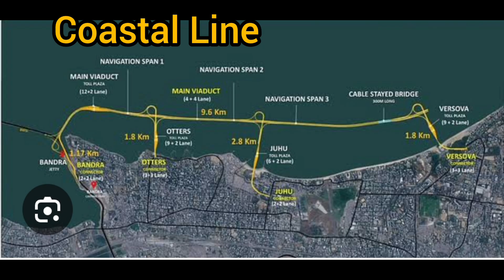Mumbai Coastal road project update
coastal road project | Mumbai coastal road project